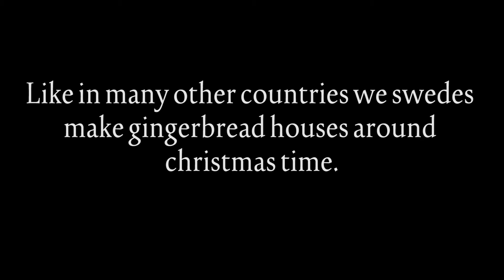Living with EHB - Burning it down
In our new show we film everyday activities and edit them together making them into silly little videos that we hope you will enjoy.

Starring the crew and friends minus Alex because he lives in Hedemora.